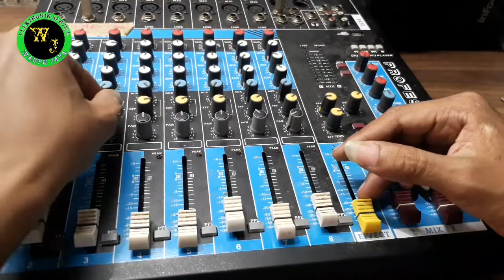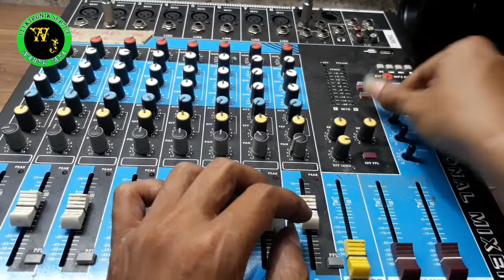MIXER AUDIO EFX GAK KELUAR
Di video kali ini kita akan perbaiki mixer audio efx gak keluar,
mixer audi efx gak keluar biasanya banyak kemungkinan penyebabnya.
 Namun di video kali ini efx gak keluar di sebabkan rusaknya potensio geser untuk vol efx.

 selain rusak di bagian efx mixer ini juga rusak sebelah, output yang bagian r gak ada suara.
master vol sudah di naikan sampai full namun suara gak keluar juga.
kerusakan seperti inj juga ada beberapa kemungkinan yang rusak.
tapi di video kali ini kerusakan berasal dari vol master yang sudah tak berfungsi atau aus
 jadi kita akan langsung mengganti volume geser yang bagian R

dan setelah saya ganti mixer kembali ok.
 ada kalanya kerusak seperti ini juga di sebabkan ic jrc 4558 rusak, atau ic sejenis jrc 4558

nah utuk lebih jelasnya silahkan simak videonya sampai selesai.

terimakasih